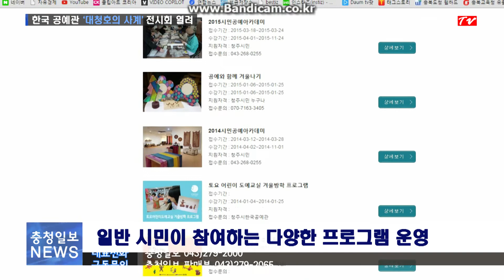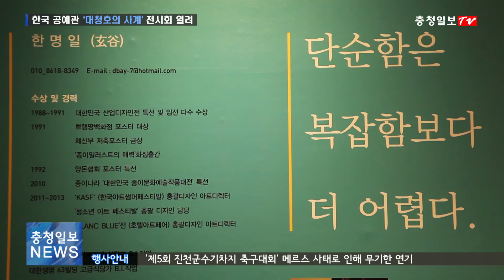청주 한국공예관 '청주속 청주 - 대청호의 사계'展 열려